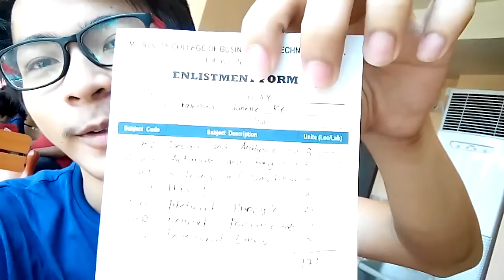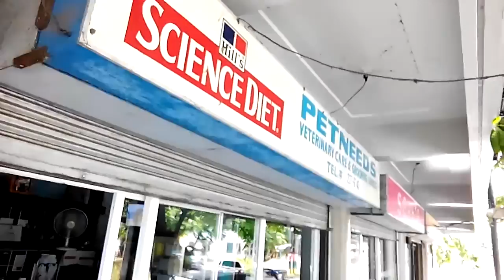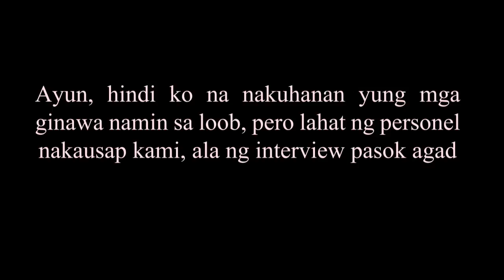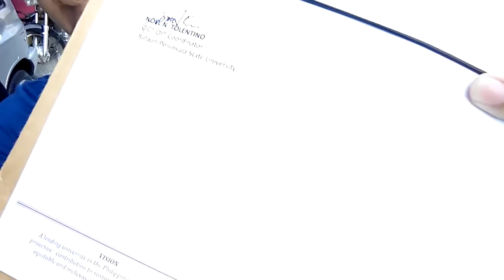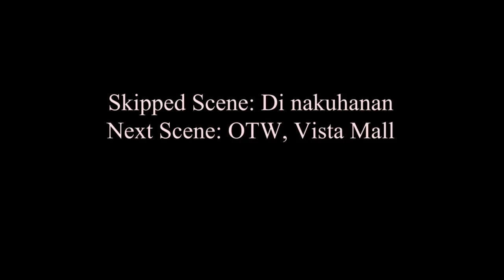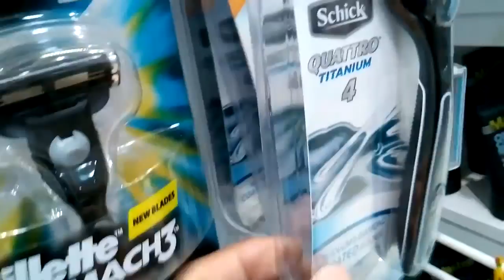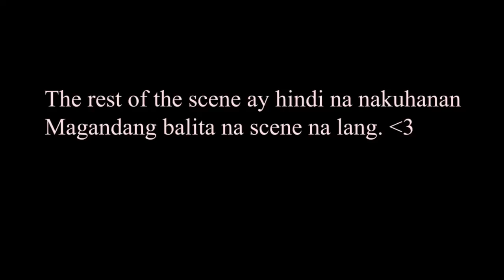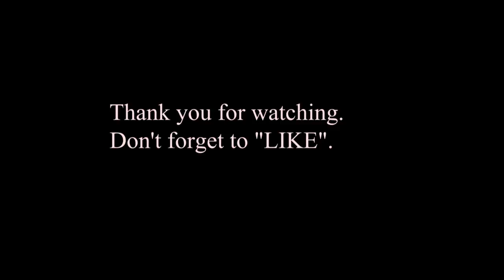VLOG_1 / BEGINNER / OJT HUNT / BONDING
POWER! BOOMY!